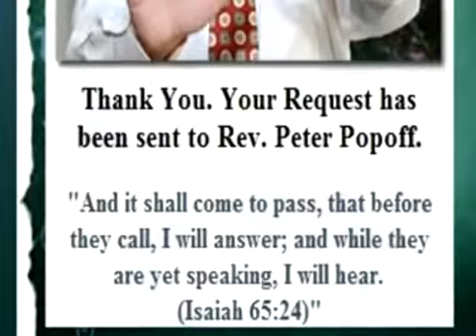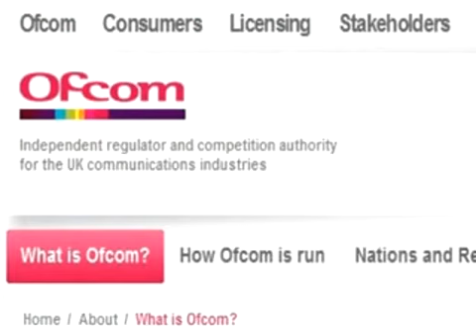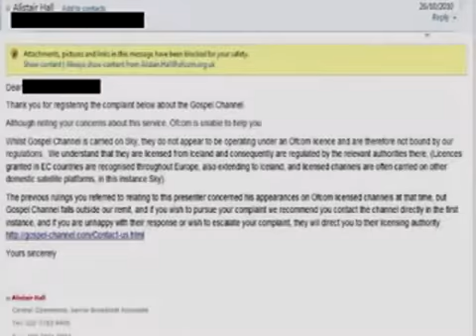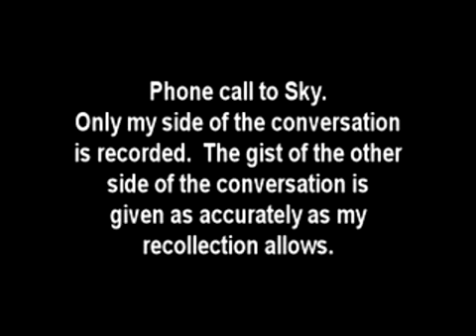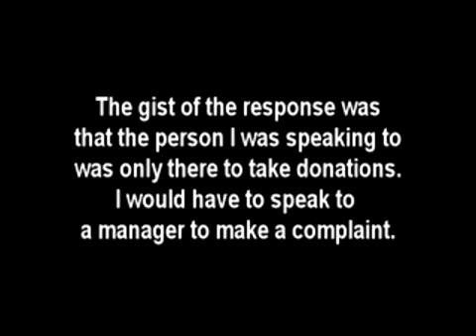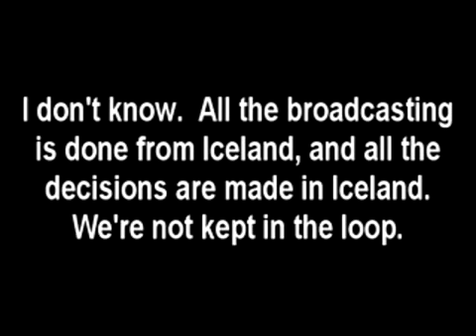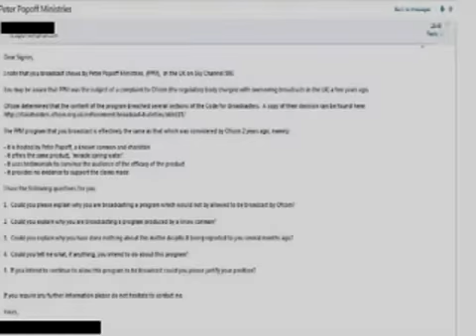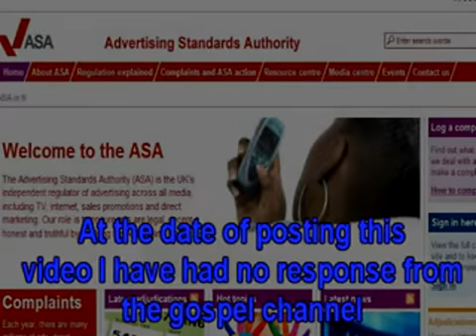Peter Popoff Revisited [Mirror of dprjones' video]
Youtube user dprjones produced a video in which he questioned and examined why (and how) Peter Popoff was being broadcast in the UK, where OFCOM have banned his con artist ways. The broadcaster in question was 'The Gospel Channel'.
However, the video appears to have been removed, for, from my view, no good reason at all, following a complaint by the aforementioned sleazeba- I mean television channel.
So, in the interests of, well, fair game, here is a mirror of a mirror of his video.